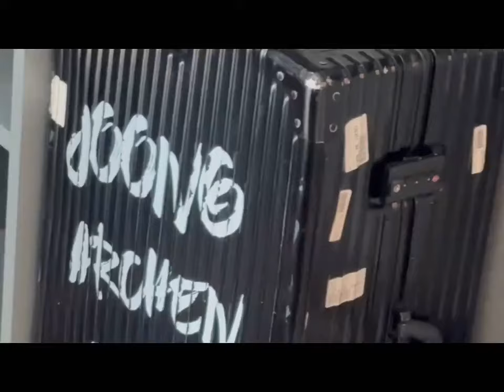(1) vlog 🎥 Happy Weekend in Japan | Joong Archen